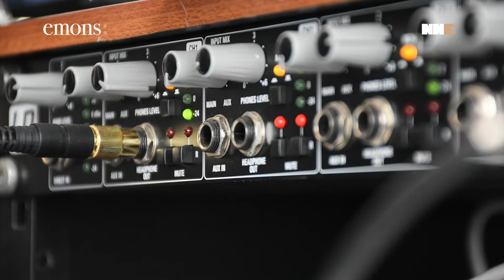Vinicio Marchioni legge "Crepuscolo" di Kent Haruf - L'audiolibro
Crepuscolo
Trilogia della Pianura

di Kent Haruf
letto da Vinicio Marchioni

Versione audiolibro integrale
Traduzione Fabio Cremonesi
Pubblicazione 06 giugno 2019

Dopo Benedizione e Canto della pianura, Crepuscolo è l’ultimo episodio della trilogia con cui Kent Haruf ci ha portati nelle vite della cittadina di Holt. Abbiamo lasciato Victoria Roubideaux in compagnia dei vecchi fratelli McPheron, che l’hanno accolta nella loro fattoria e assistito alla nascita della piccola Katie. Ma ora Victoria ha deciso di andare all’università, a Fort Collins, e altre vite si intrecceranno con quella dei McPheron; e una pienezza, un’alba di affetti, sorgeranno sulla città.

Terzo volume della Trilogia della Pianura.